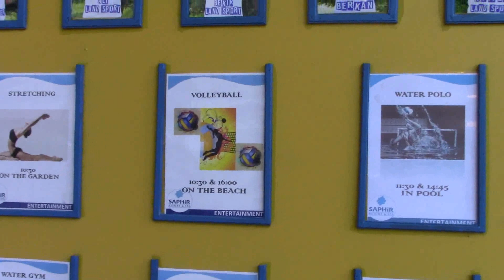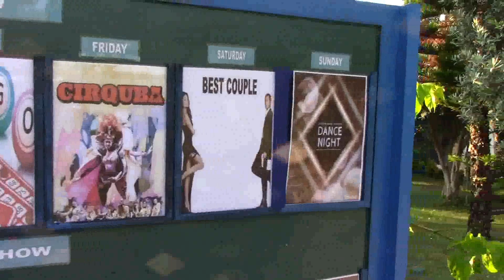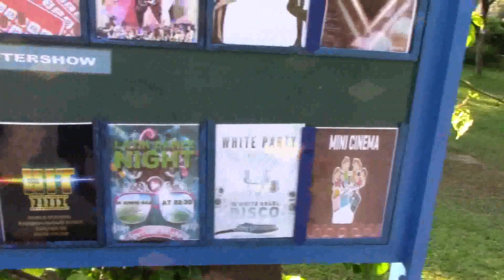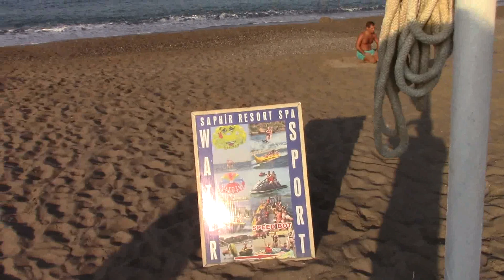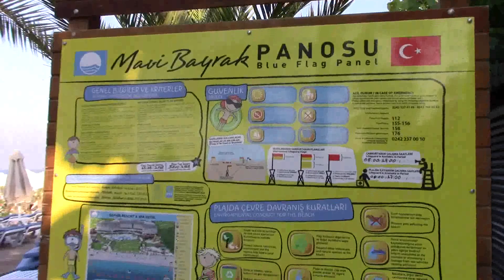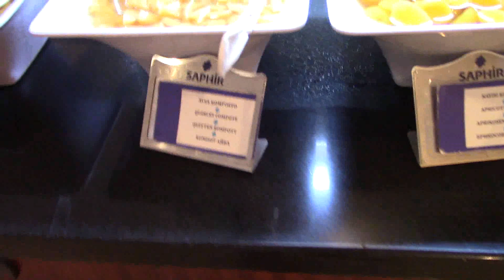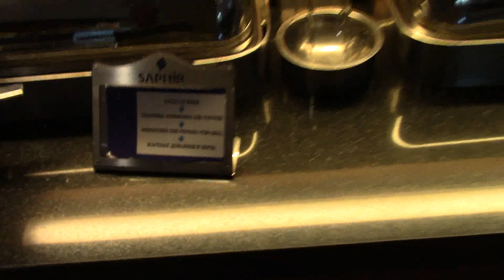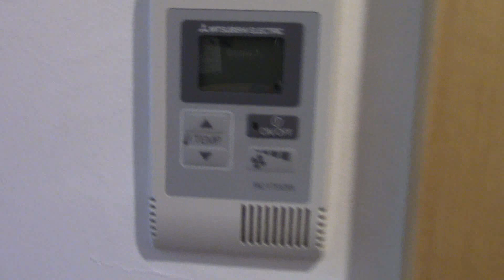Saphir Resort Spa-Turecko 2019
Hotel,pláž,pokoj,jidelna,show.